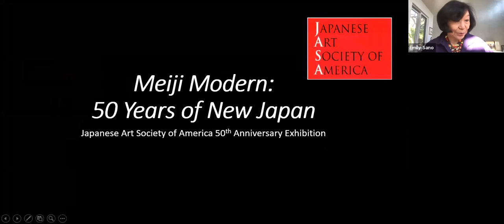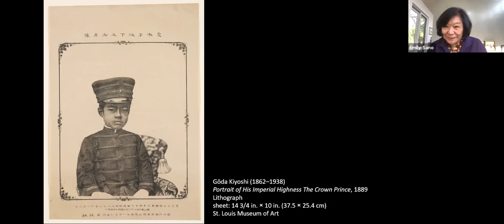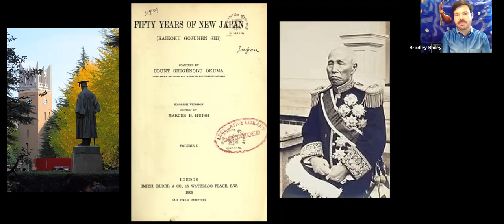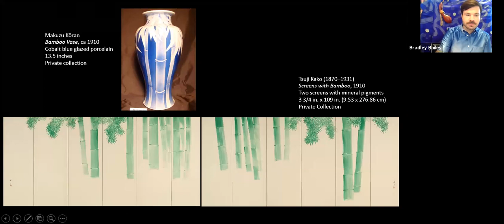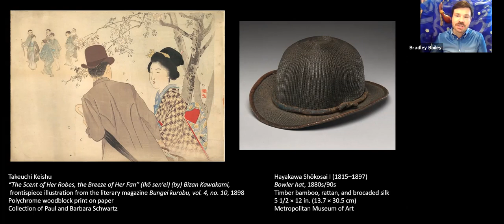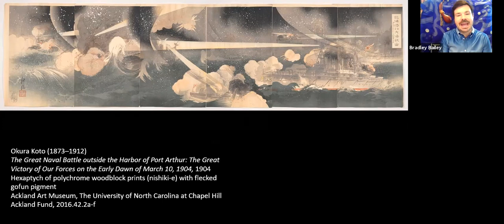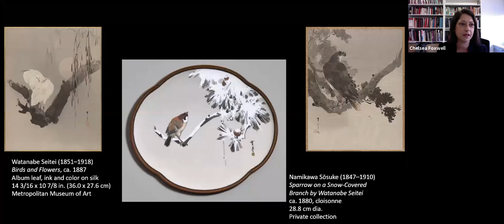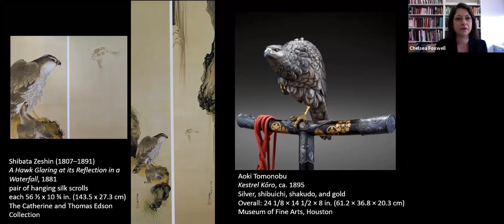Meiji Modern: Fifty Years of New Japan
JASA’s 50th anniversary in 2023 will be celebrated with a special exhibition, and catalog, Meiji Modern: Fifty Years of New Japan, an important reevaluation of a seminal era of turmoil, transformation and creativity in Japan spanning the mid-19th to early-20th centuries. The Exhibition Committee, chaired by JASA Vice President Dr. Emily Sano, has appointed two co-curators, Dr. Chelsea Foxwell, Associate Professor of Japanese art history at the University of Chicago, and Dr. Bradley M. Bailey, Ting Tsung and Wei Fong Chao Curator of Asian art at the Museum of Fine Arts, Houston. In this lecture, Dr. Sano and our exhibition co-curators discuss the upcoming exhibition content and share a PowerPoint presentation.